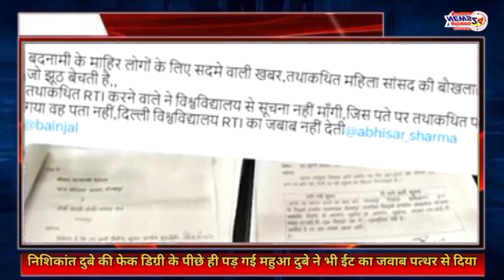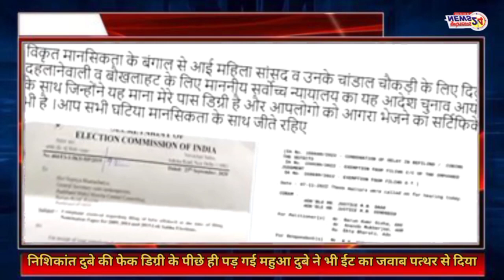निशिकांत दुबे की फेक डिग्री के पीछे ही पड़ गई महुआ दुबे ने भी ईट का जवाब पत्थर से दिया